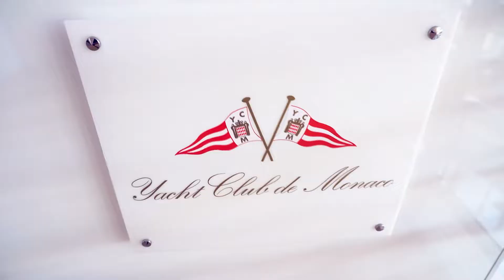Exclusive evening of BIG ART FESTIVAL was a great success in Monaco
On August 6, a grandiose gala evening BIG ART FESTIVAL with the participation of Valery Meladze took place in the luxury Yacht Club De Monaco.

Style, beauty and exclusivity - the evening was held in the best traditions of the legendary international festival and its highest level again aroused delight and admiration among all the guests.

It was a fantastic evening - for many days social networks were full of photo and videos from festival, guests shared their impressions, noting that BIG ART FESTIVAL was again able to surprise with a high level and unsurpassed atmosphere.